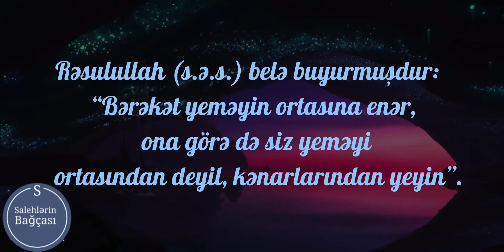Peyğəmbər əleyhissəlamın yemək ədəbi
maraqlı video,
maraqlı statuslar,
çox maraqlı statuslar,
maraqlı dini əhvalatlar,
maraqlı dini statuslar,
maraqlı durumlar,
en maraqlı video,
en maraqlı videolar,
en maraqlı statuslar,
maraqlı əhvalatlar,
maraqlı hədislər,
maraqlı qısa videolar,
maraqlı mövzular,
maraqlı sözlər,
maraqlı söhbətlər,
maraqlı statuslar 2020,
maraqlı tiktoklar,
maraqlı tik tok,
whatsapp üçün maraqlı statuslar,
status üçün maraqlı videolar,
status üçün maraqlı sözlər,
whatsapp üçün maraqlı statuslari 2020,
maraqlı videolar status üçün,
maraqlı vıdeolar status,
maraqlı yazılı statuslar menali dini statuslar,
menali dini sozler,
menali dini videolar,
menali dini sozler sekiller,
dini menali sozler azerice,
dini menali status hedisler peygemberden,
hedisler azeri dilinde,
dini hedisler,
hedisler 2020,
hedisler azerbaycan dilinde,
sehih hedisler buxari,
dini hikayeler hedisler,
dini hedisler status,
hedisler ehli sunne,
en güzel hadisler ve ayetler,
gozel hedisler,
dini hedisler ve xutbeler,
qisa hedisler,
maraqli hedisler,
maraqli dini hedisler,
mehemmed peygemberden hedisler,
güzel hadisler resimli,
rivayetler ve hadisler,
resimli hadisler,
rahatlatıcı hadisler,
tesirli hedisler,
status ucun hedisler,
hadisler ve hikayeleri,
dini hadisler ve hikayeler,
guzel hadisler ve sozler,
yeni hedisler maraqlı videolar status üçün,
ən maraqlı videolar,
maraqlı status videoları,
maraqlı qısa videolar,
en maraqlı videolar whatsapp status üçün video,
whatsapp üçün status,
vatsap üçün status,
whatsapp üçün maraqli statuslar whatsapp video status dini mahnilar,
dini sohbetler,
dini hikayeler,
dini kinolar,
dini sözler,
dini ayeler,
dini dualar,
dini islam,
dini əhvalatlar,
dini hedisler,
dini hikaye,
dini hikayeler dinle,
dini kanallar,
dini konuşmalar,
dini status,
dini söhbətlər,
dini status whatsapp,
dini sohbet,
dini tik tok videoları,
dini videolar,
dini video,
dini videolar